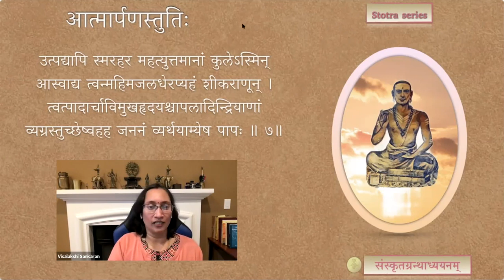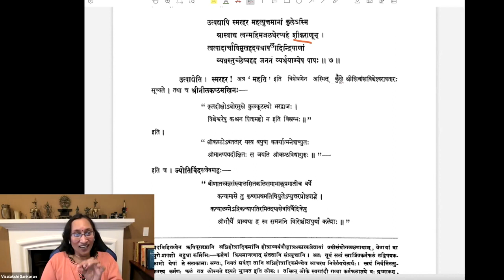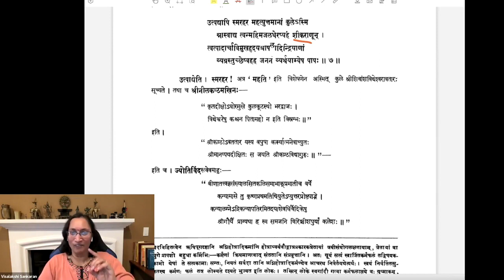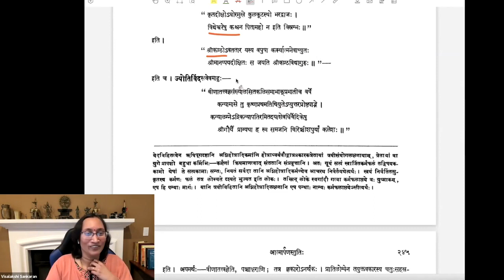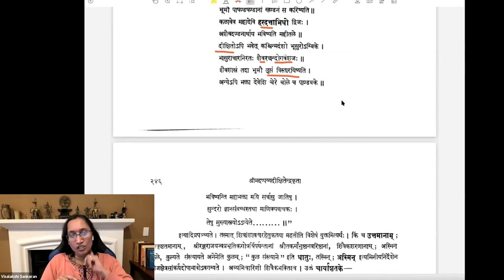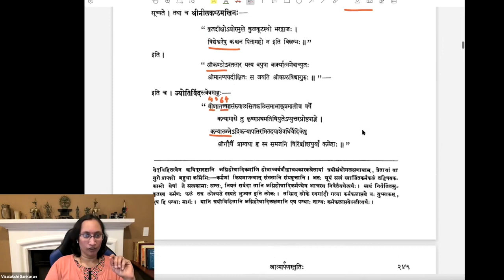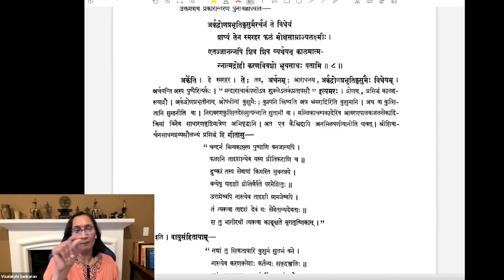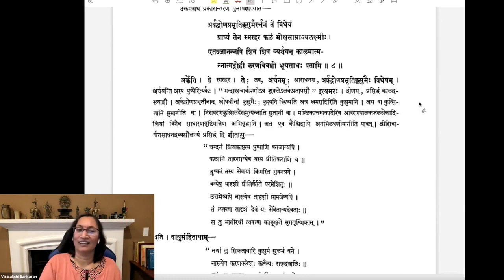Stotra series — Ātmārpaṇa-stutiḥ — Session 03